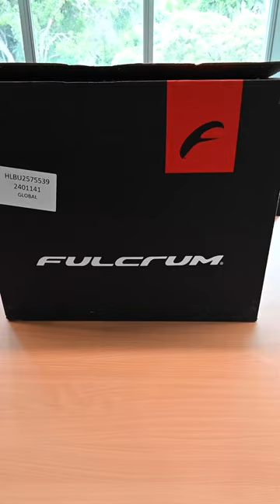Fulcrum Wind 57 Disc Brake Wheelset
Meet the Wind 57 – your ticket to the ultimate cycling thrill! 🚴‍♂️✨ Born from Fulcrum's top-tier Speed family, these wheels redefine your ride with cutting-edge technologies. Beyond the road, they tackle light off-road adventures with a 22% handling improvement and +10% reactivity boost. Versatile and comfortable, the Wind 57 boasts redesigned 57 mm rims, a 23 mm inner rim channel, and sleek graphics that embody the new Form Function Fulcrum brand identity. Join the cycling revolution – style and substance, packed into every short ride! 🌟